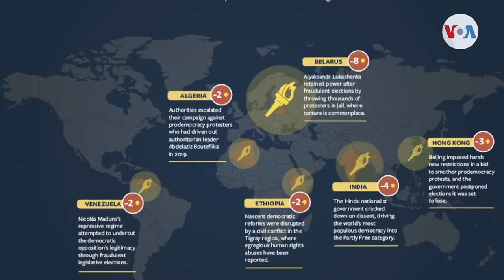Las democracias se deterioran a gran velocidad en todo el mundo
La organización Fredom House calificó como nefasta la condición de la democracia y de las libertades a nivel global, según su más reciente reporte. Aunque la pandemia ha jugado un papel clave, Iacopo Luzi nos cuenta que el estudio alertó que las razones subyacentes del deterioro de las democracias y los derechos fundamentales en el mundo, se expanden a gran velocidad.

¡Visítenos!